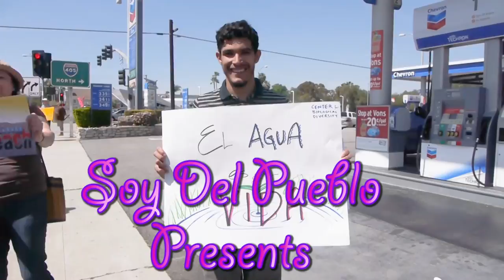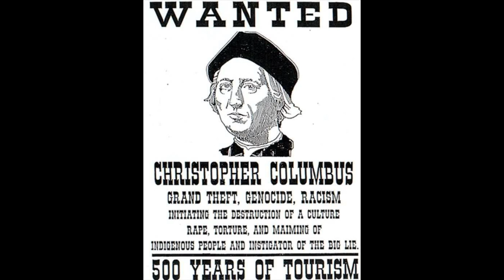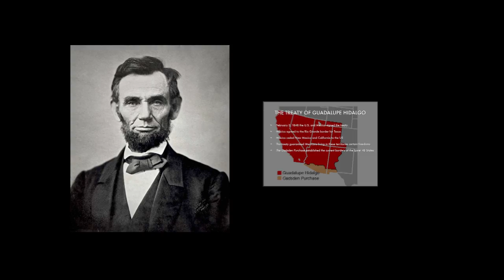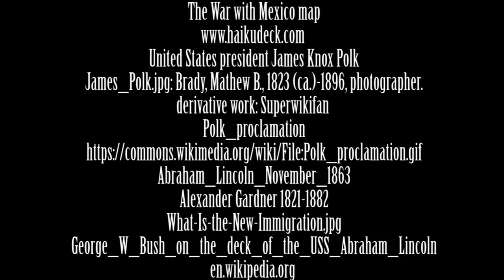Reaction to Donald Trump's Fundraiser on the USS Iowa in San Pedro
Robert Brandin,  President of the San Pedro, CA Democratic Club organized a Demonstration against Donald Trump fundraiser on the USS Iowa in San Pedro, Ca.  California State Senator Isadore Hall announces the passage of his bill SR 39 that divest the State of CA of Trump businesses. Vietnam veteran Ray Cordova condemns Trump for his racist remarks about Mexicans especially dishonoring Mexican American veterans like Ray and his 5 brothers who fought for this country.  Caroline Detica and John Del Smith express their feelings about Trump.